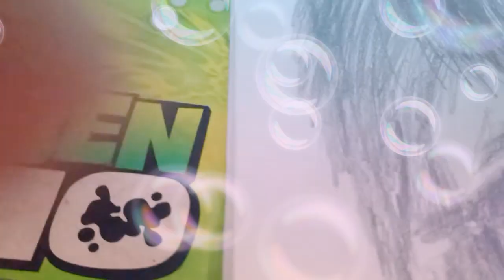Sourav Joshi drawing